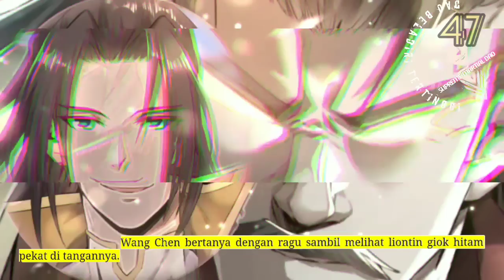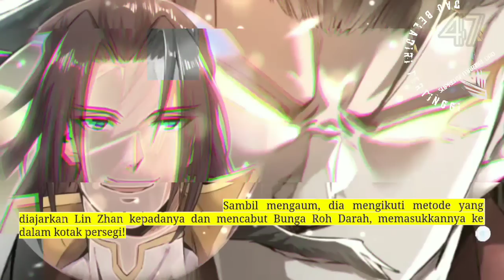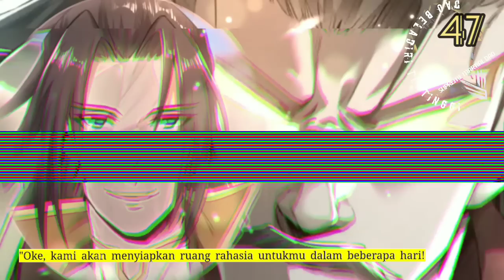Dao Beladiri Tertinggi season 47